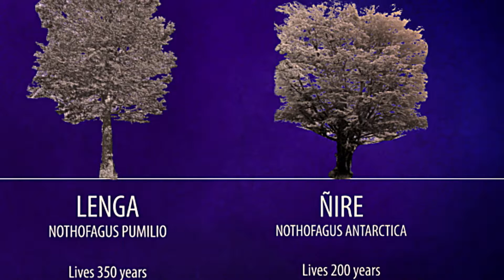¿Pueden recuperarse los bosques de TIERRA DEL FUEGO de la plaga de Castores?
Este video es parte de un extra de la pelicula documental: Castores. La invasion del fin del mundo.

En Tierra del Fuego, el castor fue introducido en 1946 convirtiéndose en una plaga. Traido desde Canada, el castor se adapto fácilmente al ambiente y sin depredadores en la isla se esparció por todo su territorio, generando un gran impacto en los bosques nativos de Tierra del Fuego. Los arboles nativos (nothofagus) no están adaptados al castor, ya que el mismo es oriundo del norte de america.  Rosina Soler, Biologa investigadora en el CADIC - Conicet, nos cuenta su proyecto de investigación. Comenzó estudiando uno de los tres arboles característicos de tierra del fuego: el nothofagus antártica, que es mas conocido como Ñire.
En sus estudios, investigo que pasaba en las castoreras abandonadas, donde no habia mas población de castores, porque se habían ido o la habían dejado vacía y de que manera la flora local, volvía a nacer y retomar el espacio que habia inundado el castor.

Esta entrevista se filmó durante la realización del documental: Castores. La invasión del fin del mundo.